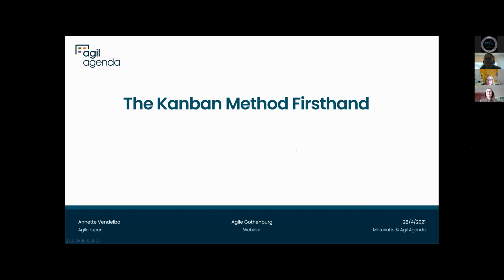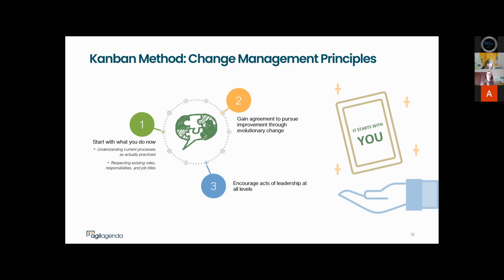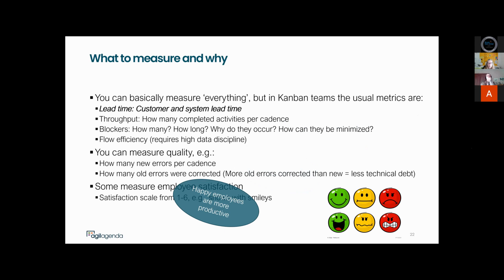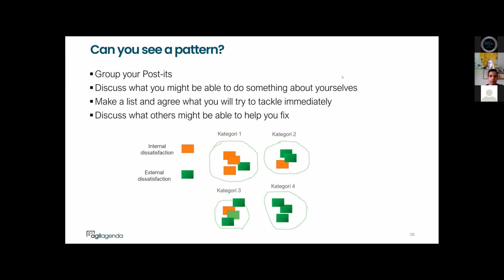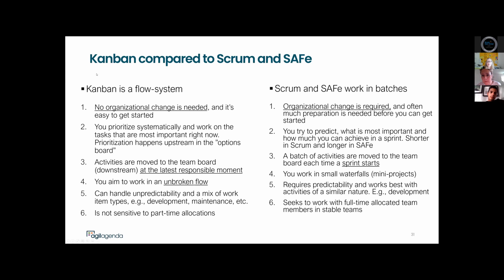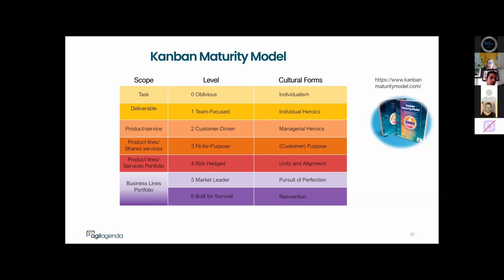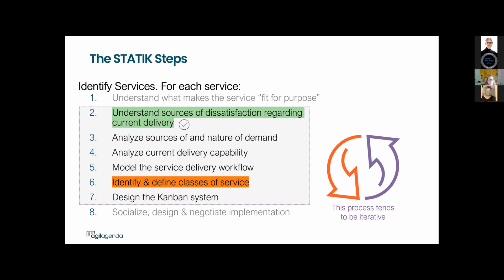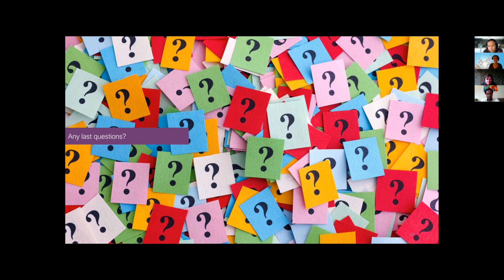The Kanban Method Firsthand - Annette Vendelbo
Annette Vendelbo explores the sophistication of the Kanban methods, debunks some of the biggest myths about Kanban, and shares concrete ideas about how to improve agile efficiency by incorporating some of Kanban’s practices in whatever method or framework you are working with.

The talk was held on April 28, 2021 at Agile Gothenburg Meetup